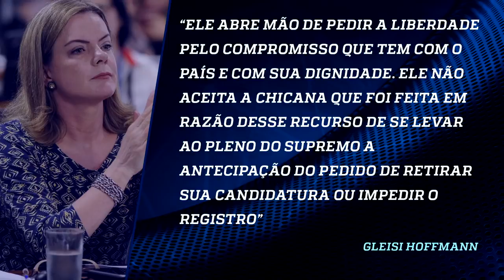Mais tempo de TV pode não ser determinante nesta eleição | Marco Antonio Villa